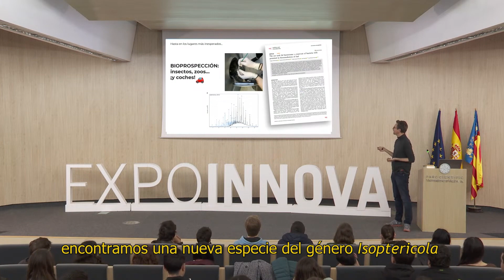Bacterias que degradan diésel | Biorremediación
¿Para qué podríamos usar una bacteria que degrada diésel? La respuesta es clara: biorremediación. Biorremediar significa descontaminar con microorganismos. Manuel Porcar nos cuenta en su ponencia de ExpoInnova, actividad divulgativa organizada por el Parc Científic de la Universitat de València, cómo en su grupo de investigación encontraron una bacteria del género Isoptericola capaz de degradar el 40 % del diésel en unos días.